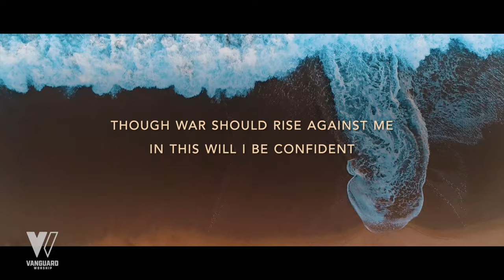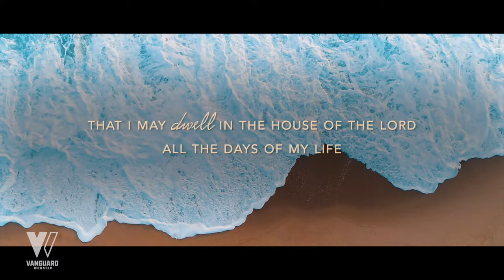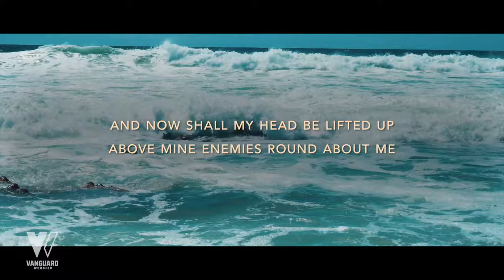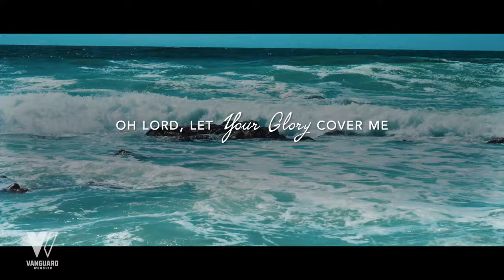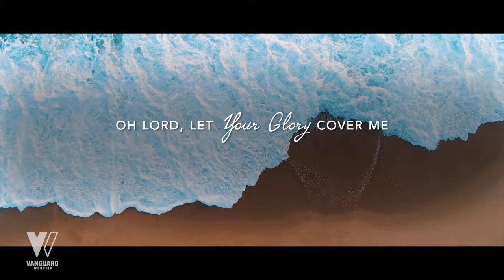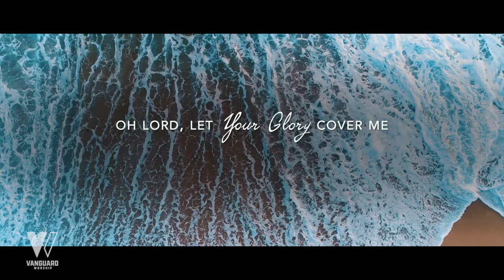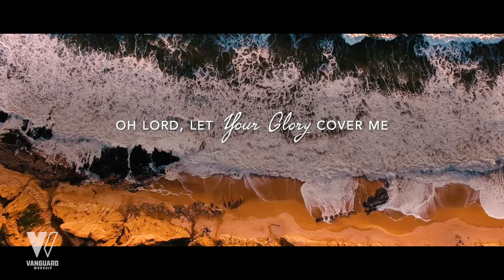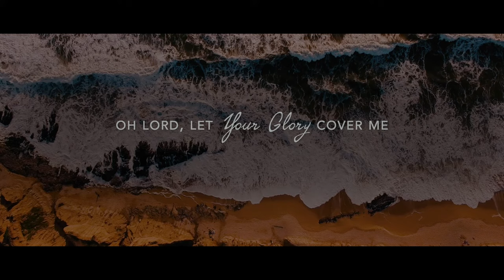Let Your Glory Cover Me (With Lyrics) / Lydia S.Marrow (feat. Ps. John Kilpatrick / Vanguard Worship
The song is being distributed through our CCLI Copyright (21425311) and streaming (21425304) Licenses.  The legal elements of this song are as follows:

Follow Lydia on social media (Facebook, Instagram, Twitter and TikTok) @lydiasmarrow

To buy Lydia’s music, merchandise, other resources, and for all Lydia’s chord charts, please

Lydia was the worship leader during the Bay Revival, and she served Pastor John Kilpatrick at Church of His Presence for nearly eight years. She carries a passion for both leading worship and preaching, and she travels throughout the USA and the nations. Lydia and her husband, Nathan Marrow, founded Vanguard Ministries in July 2021. Vanguard Ministries exists to be a holy provocation; to call the lost towards repentance and the church toward revival.